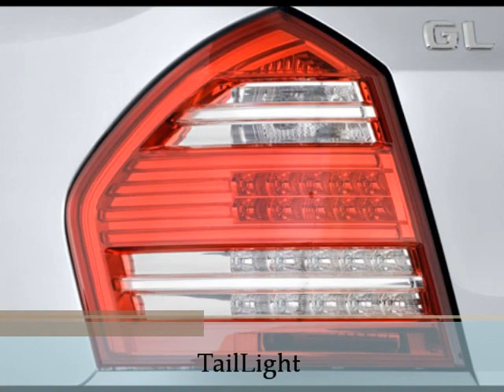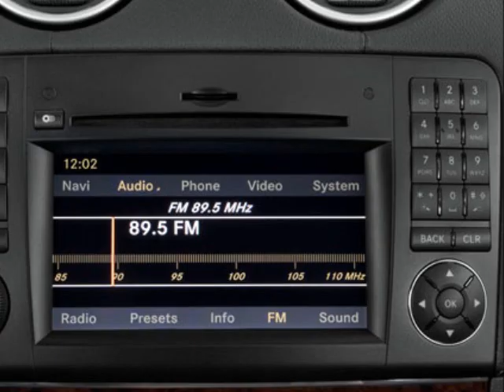Mercedes-Benz GL-Class 500 Model, Specification, Exterior & Interior Appearance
The all new Mercedes Benz GL Class is equipped with a powerful V6, 3 litre, 2987 cc, GL 350 CDI BlueEfficiency engine along with off-road pro-engineering package which delivers a great performance on any road condition, the engine of all new SUV offers a great speed, it can mark 100 km/h in 9.5 seconds, and offers a top speed of 210 km/h which is really amazing. The company has decided two launch it in two variants called GL- Executive &  GL-Luxury, both the variants are priced at 63.75 lacs & 68.48 lacs respectively...